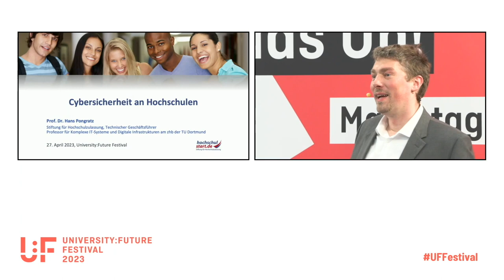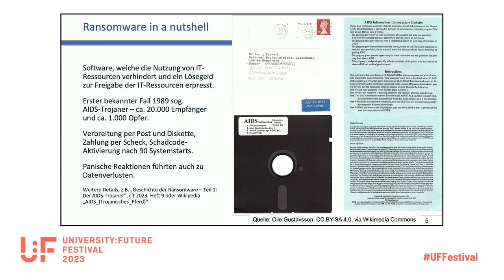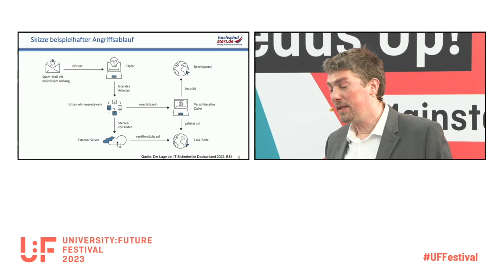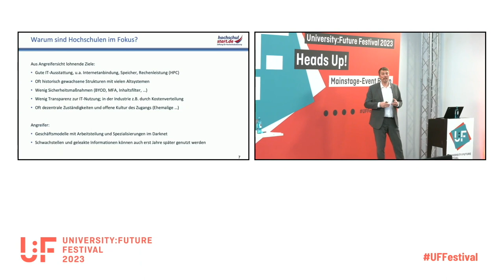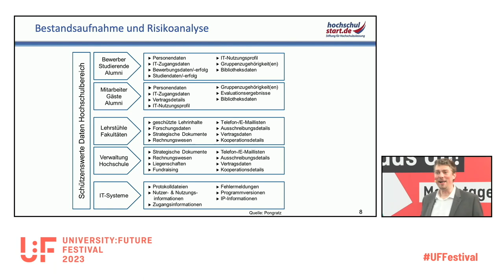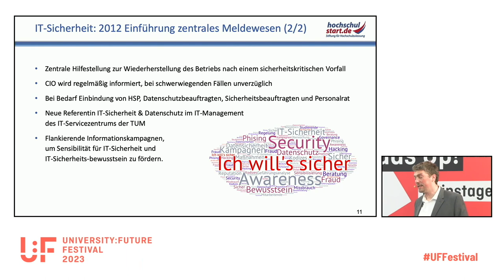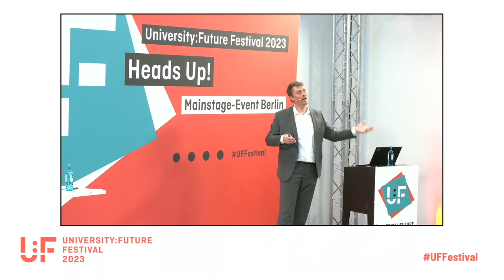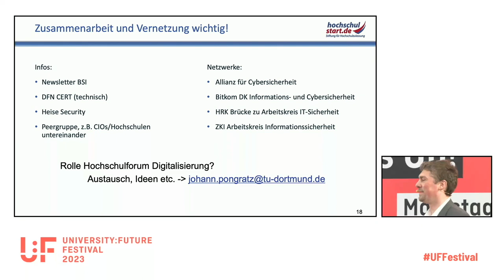Cybersicherheit an Hochschulen - Hans Pongratz - U:FF 2023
Keynote von Hans  auf dem University:Future Festival.

Hochschulen sind leider regelmäßige Ziele von Cyberattacken. Woran liegt das, wie sehen typische Angriffsvektoren aus und welche Gegenmaßnahmen können getroffen werden? Was ist zu tun im Fall der Fälle? Der Vortrag geht anhand von Beispielen aus dem Hochschulkontext auf diese und weitere Fragen ein und gibt Hilfestellungen und Anregungen für (Sensibilisierungs-)Maßnahmen zur Steigerung der IT-Sicherheit und des Datenschutzes.